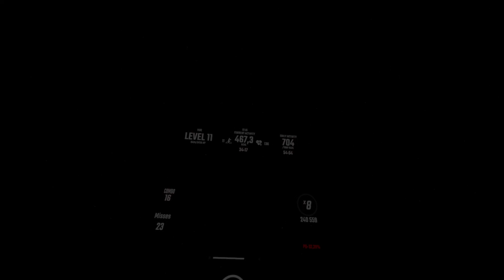epimerization - Camellia [Expert]